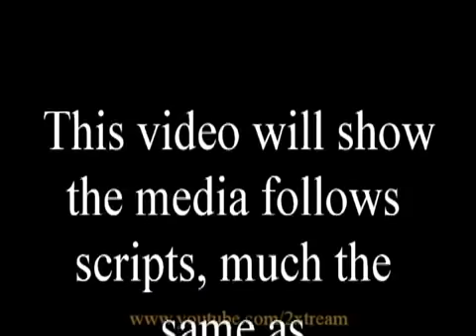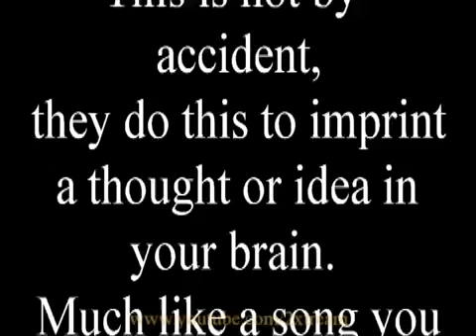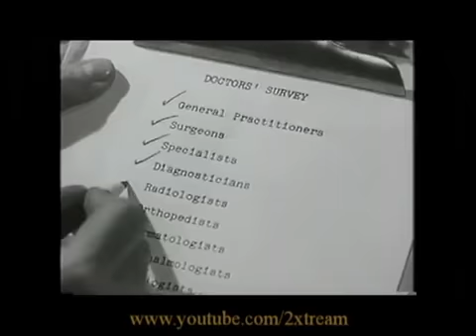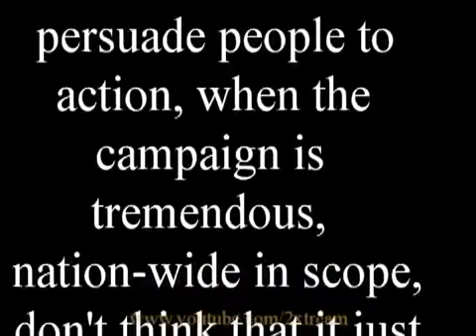Media Brainwashing Operation Paul Revere Infowars com Contest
Media Brainwashing
Some of these clips were offered up as a comedy bit on Conan O"brien "Coco" show. But what I seen was the Brainwashing doled out by the main stream media... These were all real news items. I also found some Old commercial that followed the same platform... I put them all together one after the other, see if you agree...

from 2xtream